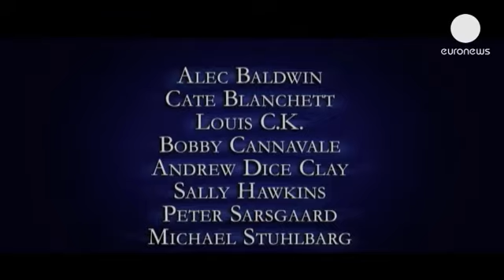Woody Allen'ın fantezi dünyasına Cate Blanchett da girdi - cinema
Amerikan bağımsız sinemasının üstatlarından Woody Allen'ın imzasını taşıyan romantik...

Amerikan bağımsız sinemasının üstatlarından Woody Allen'ın imzasını taşıyan romantik komedi "Blue Jasmine", New York Modern Sanatlar Müzesi'nde prömiyerini gerçekleştirdi.

Woody Allen'ın derin psikolojik analizleri hak eden karakterleri, bu yeni yapımında da baskın birer öğe olarak karşımıza çıkıyor. Düzen değiştirmek zorunda kalan, daimi krizdeki Jasmine karakterini canlandıran Avustralyalı oyuncu Cate Blanchett, Jasmine'in çelişkilerinden söz ediyor: "Bu bir gözden düşme hikayesi. Fantezi ile gerçeklik arasındaki sınırda gidip gelen ve fanteziyi seçerek çılgınlığa sürüklenen birinin öyküsü. Ders veren bir masal değil. Eğlenceli, absürt ve hareketli olan bu hikayesinin içinde kendime bir yer bulmaya çalıştım."

Blue Jasmine'in yıldızlarla dolu kadrosunda Alec Baldwin, Sally Hawkins ve Peter Sarsgaard'ı görmek mümkün. Filmin trajikomik senaryosu, iflasın eşiğindeki New Yorklu Jasmine'in kocasını terk ederek San Fransisco'daki kardeşinin yanına yerleşmesi ekseninde gelişiyor.